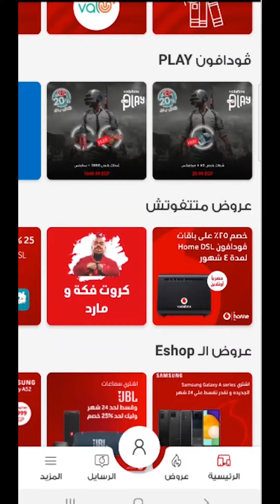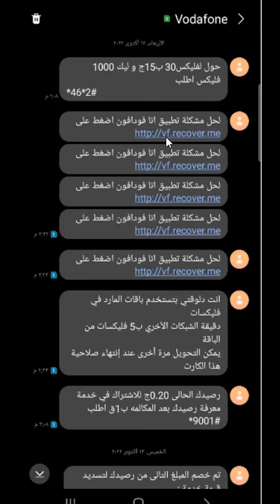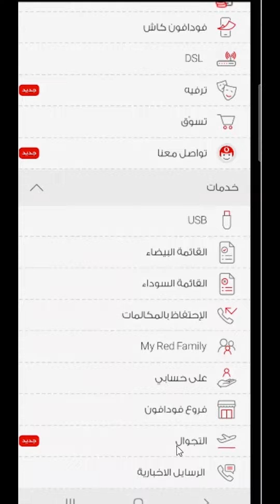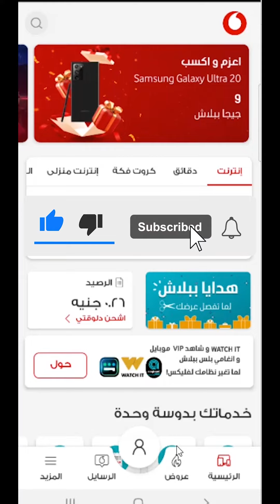حل جميع مشاكل تطبيق انا فودافون بضغطة واحدة ✅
رابط التحديث : قم بنسخة ووضعه في اي مكان على هاتفك ثم الدخول الى التطبيق ana vodafone

باستخدام التطبيق تقدر تتحكم في خطك بشكل كامل، تراجع رصيدك أو فاتورتك، تعرف أكتر عن استهلاكك، تشتري باقات انترنت أو حتى تدير الـ انترنت المنزلي الخاص بك. وكمان هيجيك عروض خاصة ليك.
تطبيق أنا ڤودافون يمكن تشغيله من كل أجهزة أندرويد بنظام تشغيل 4 أو أعلى، وكمان من كل أجهزة iPhone بنظام تشغيل 8 أو أعلى
دلوقتي مع تطبيق أنا ڤودافون
كل اللي ممكن تحتاجه من خدمات ڤودافون بقى حرفياً بين ايديك!
راجع وادفع فاتورتك واعرف تفاصيل استهلاكك، كمان تقدر تشحن و يجيلك شرح كامل لاستهلاكك
اشتري كل اللي محتاجه اونلاين من ڤودافون اونلاين شوب عن طريق تطبيق أنا ڤودافون
مع تطبيق أنا ڤودافون تقدر تعرف كل العروض وتشترك فيها بسهولة
راجع تفاصيل فاتورتك و رصيدك، واعرف أهم المكالمات اللي عملتها واستخدامك
كل اللي محتاج تعرفه عن باقة الإنترنت الخاصة بيك، و تاريخ تجديدها هتلاقيه في أنا ڤودافون